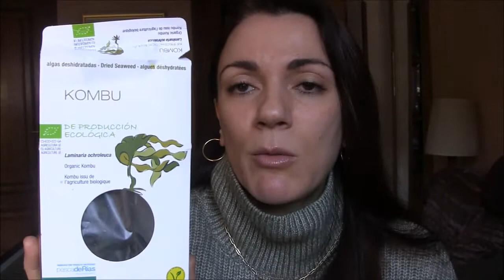Abdominales marcados/ tripa lisa rápidamente (tips)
arossita
Mis cremas favoritas
-Joyas que me encantan  de réplicas romanas, griegas, egipcias…etc
10Rossita un 10% en toda la web
 -IHERB
El cupón es secasado